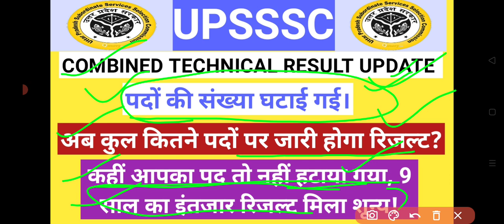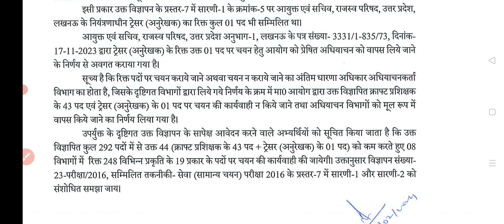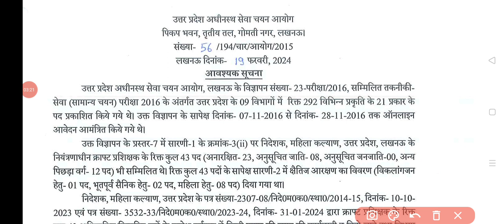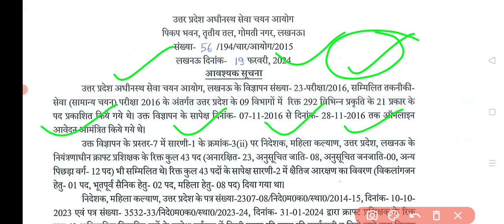UPSSSC Big Breaking News//New Notice Out//Result Latest Update